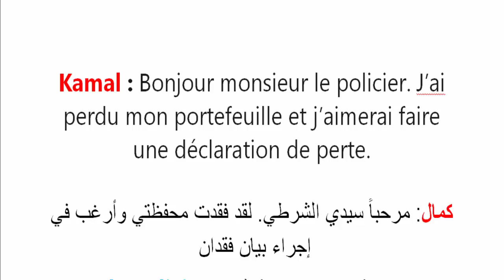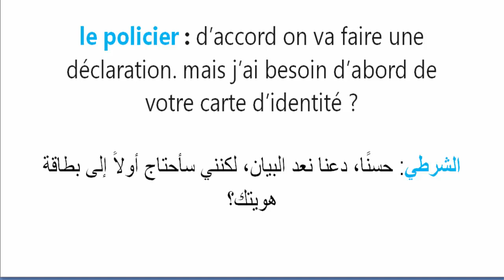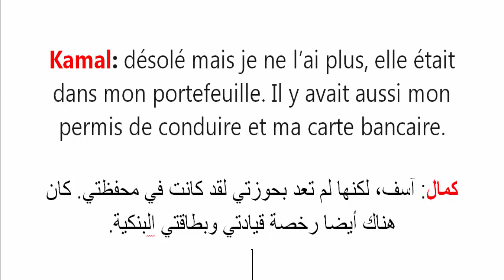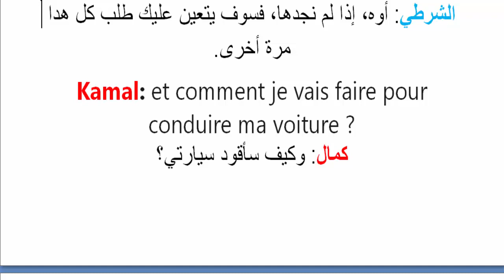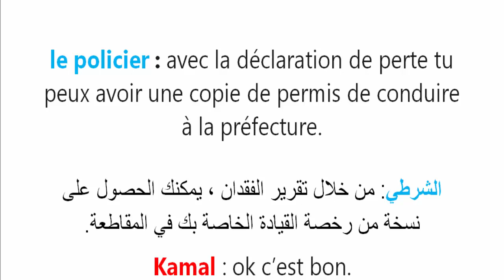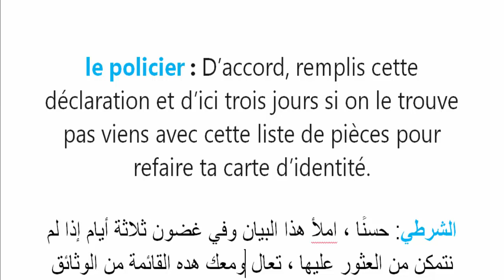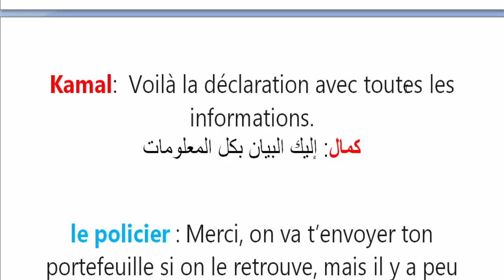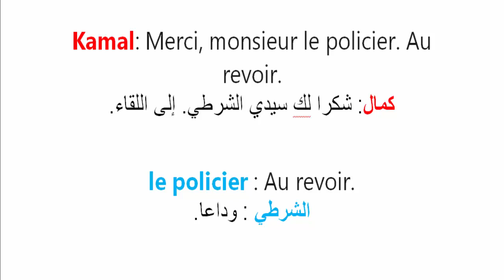au commissariat حوار فرنسي مترجم و مقروء